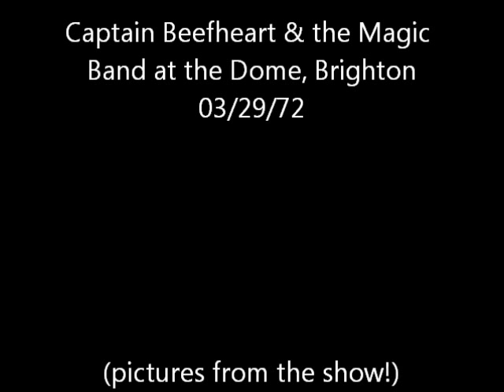Captain Beefheart & The Magic Band - Live at the Dome, Brighton 03/29/72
Captain Beefheart and the Magic Band live at the Dome in Brighton, England on March 29th, 1972. Pictures are from the show.

0:00:00 Hair Pie (Bass Solo)/ The Mascara Snake/ The Mascara Fake/ The Mascara for Gods Sake
0:06:44 When it Blows Its Stacks
0:11:17 Click Clack
0:16:05 Grow Fins
0:22:55 Hobo Chang Ba (Instrumental)
0:25:41 I'm Gonna Booglarize You, Baby
0:31:30 Black Snake Moan (Old Black Snake)
0:34:51 Peon
0:38:44 Abba Zaba
0:42:02 Woe-Is-Uh-Me-Bop
0:44:50 Alice In Blunderland
0:49:07 More
0:54:47 Neon Meate Dreams of a Octafish (Bass Solo)
0:59:16 My Human Gets Me Blues
1:03:26 Steal Softly Thru Snow (Instrumental)
1:07:11 Spitball Scalped Uh Baby
1:14:38 Golden Birdies

Benjamin Horrendous: I was 17. I'd been a fan for 2 years and had all the albums, but this was to be my first (and best) concert. I travelled the 25 miles to Brighton on the back of my mates Yamaha 100 motorbike. The first thing I remember is all the weird and wonderful characters in the audience: people with plastic ray guns, someone had an inflatable robot, and one guy was dressed up like the Trout Mask sleeve, complete with shuttlecock. The support band came and went. I can't remember anything about them. There was an air of excitement and anticipation in the hall that was very strong. The lights dimmed and some strange classical music drifted out of the speakers. A female ballet dancer comes on and dances about. She goes off, the music changes, and a belly dancer comes on and shakes about.

Next thing I remember is Beefheart swooping on stage in that embroidered cape with the clouds. He waits for the ecstatic welcome to die down, then says, "Meditation soothes the mind and body" and walks off. Then we got Rockette Morton dancing like a cross between Groucho Marx and an epileptic ballet dancer, playing an amazing free form bass solo. He really claws at the strings, producing chords and runs of unbelievable dexterity. Suddenly he stops and makes a big show of lighting a cigar. Then he leaps in the air, and resumes playing, faster and harder than ever, still puffing on the cigar. After this there were some more shenanigans with a wooden fish being scraped and called the mascara fake, mascara for god's sake by various band members. Suddenly they're all there on stage: Winged Eel Fingerling, black clothes, black hair and beard, black shades, I think he even had a black guitar, looking mean and brooding; Rockette Morton dancing wildly as he did all through the gig; Ed Marimba, long arms and legs and a monocle, Zoot Horn Rollo, very tall in a patchwork coat.

They started playing and it was like hearing a band from another planet, while at the same time it occurs to you that this is how music SHOULD sound, if it is done in a spirit of truth and beauty. These are the tracks I remember them playing: Abba Zabba, Human Gets Me, Hobo Chang Ba When It Blows, Woe Is A Me Bop, Peon, Alice, Old Black Snake, Boogalrise Ya, Spitball. They may have played Click Clack , Grow fins and others. Beefheart was on fine form; assured, confident and playful. There were many little games with the audience and band. I remember him telling us about Rockette Mortons' waxed moustache, and taking a phial of liquid from his sax case to give a sniff of it to Ed Marimba to revive him after some strenuous drumming. The phial was then thrown into the crowd. I wonder what it contained.

I saw Beefheart 5 more times after that, each time (except maybe Drury Lane) he was utterly brilliant. But that first concert at the Dome must be my favourite. I've just remembered the encore, a few bars of the 50s song "More" whistled by the Capt.